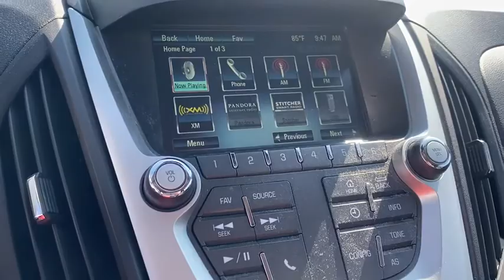2017 Chevrolet Equinox Worthington, Columbus, Westerville, Powell, Delaware C72855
Used 2017 Chevrolet Equinox available in Worthington, Ohio at Jack Maxton. Servicing the Columbus, Westerville, Powell, Delaware area.

Jack Maxton
700 E. Dublin-Granville Road